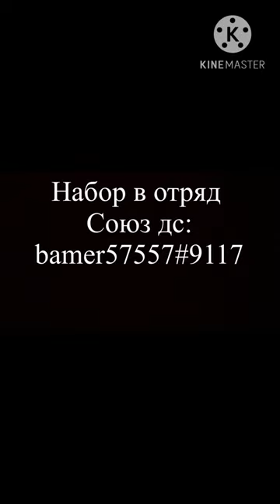Набор в отряд союз не взламывать прошу